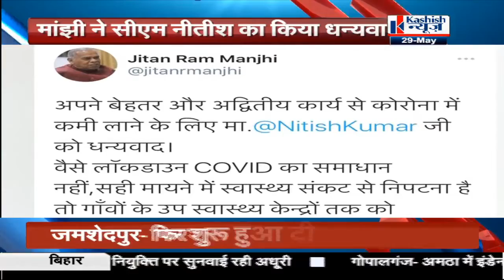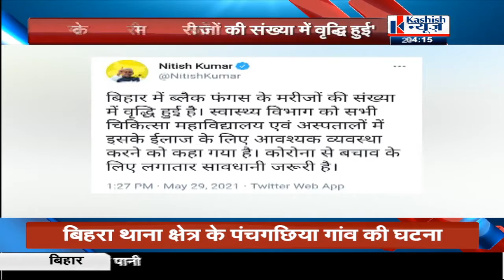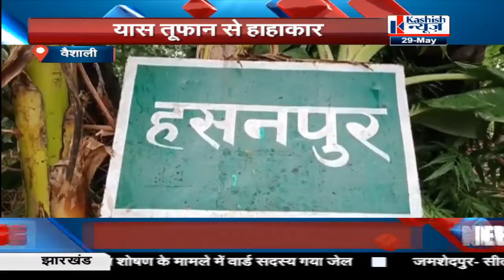04 PM बिहार की तमाम खबर "कशिश न्यूज़ "